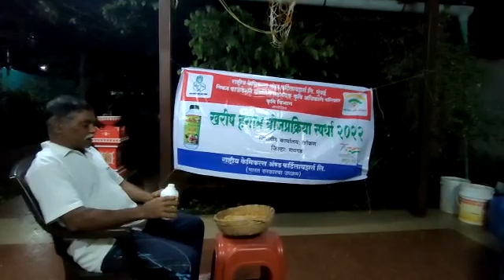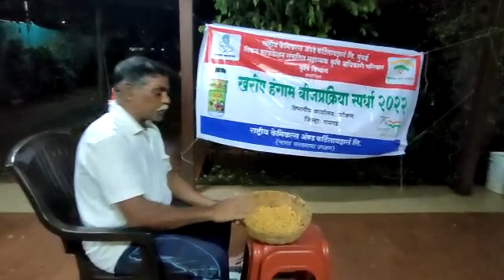विद्याधर महादेव पाटील पत्ता - मु. मांडवखार पो. नारंगी तालुका - अलिबाग जिल्हा - रायगड